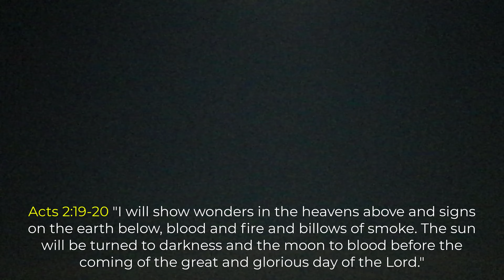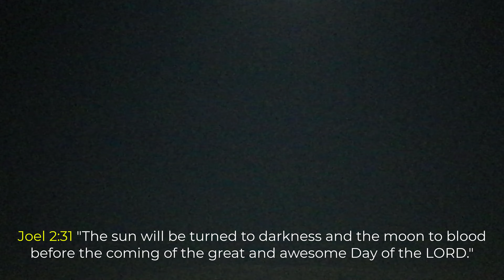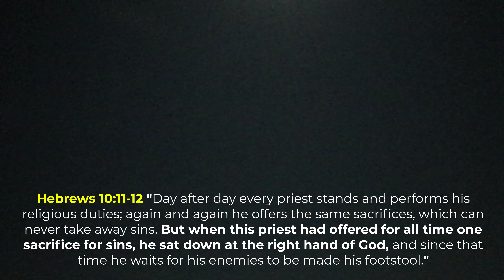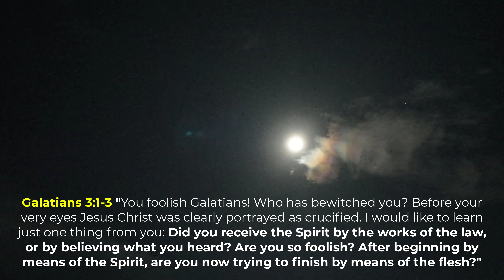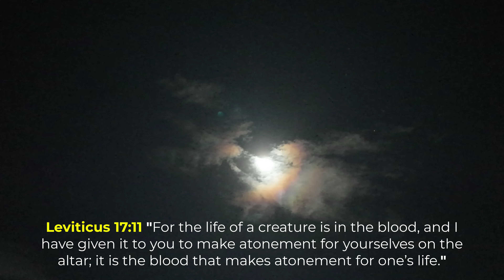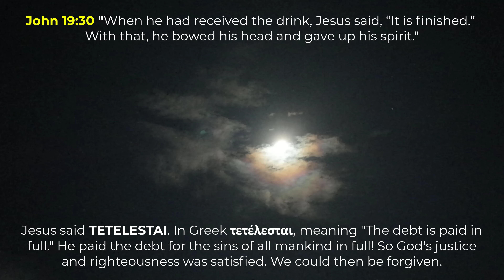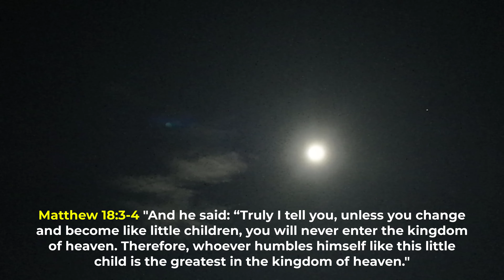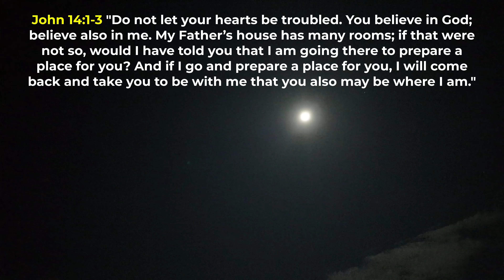Lunar Eclipse 09-17-2024 - The Heavens Declare and the Skies Proclaim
The lunar eclipse that occurred on Tuesday, 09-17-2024 from 10:10pm until 11:44pm as observed from Ponce Inlet, Florida.

Psalm 19:1 "The heavens declare the glory of God; the skies proclaim the work of his hands."

Genesis 1:14 "And God said, “Let there be lights in the vault of the sky to separate the day from the night, and let them serve as signs to mark sacred times, and days and years."